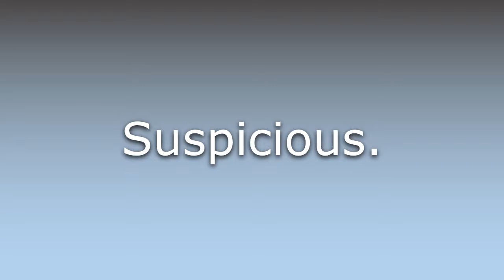What does Suss mean?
What does Suss mean in English? Learn the meaning of the word Suss! How to Pronounce Suss. Expand your vocabulary, learn words.